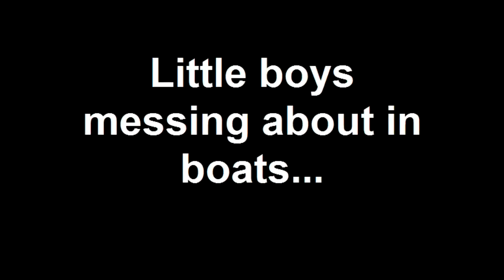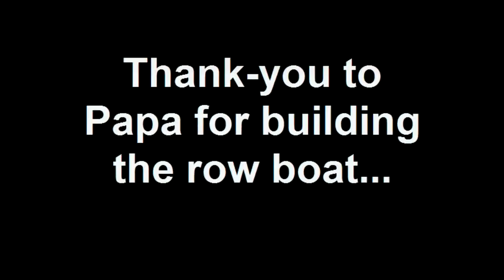Little boys messing about in boats...